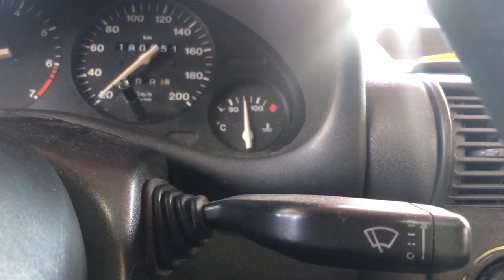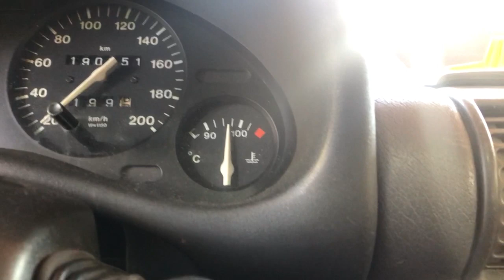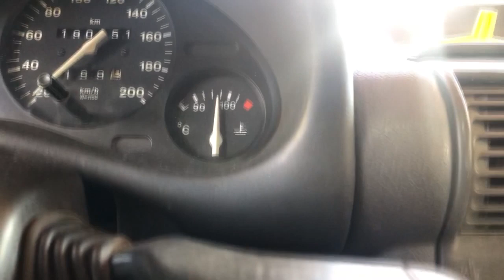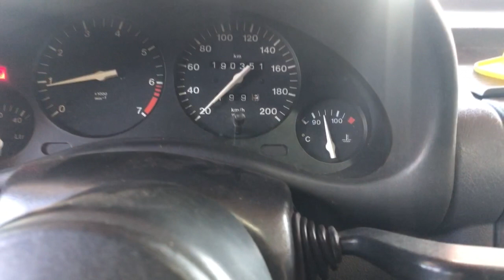Será que o carro ligou?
Depois de tantos problemas, finalmente eu concluí a montagem do motor do Corsa, mas e aí, será que ligou? Nesse vídeo vocês vão descobrir!